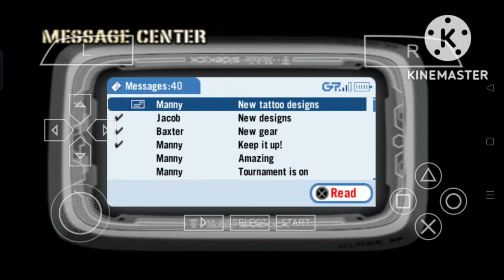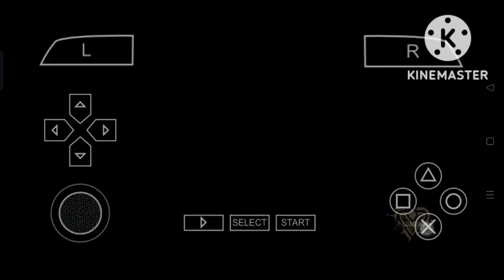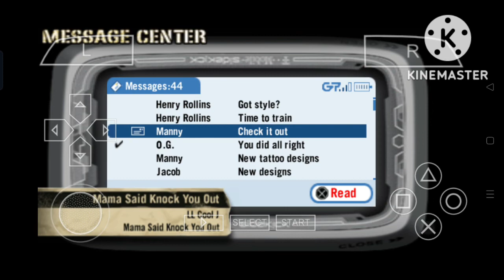Def Jam Fight For Ny The Takeover | PPSSPP | Easy Gameplay Part #12 { No Commentry }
Def Jam Fight For Ny The Takeover Android Gameplay.
The game's story is a prequel to the events of Def Jam Vendetta. However, the game uses many of the same situations and characters from Fight for NY, which is the third game in the series, chronologically. The player is still a nameless up-and-coming young street fighter brought into the world of underground street fighting after rescuing one of the game's personalities from trouble with the police. However, instead of D-Mob being freed from police custody, like in Fight for NY, it is tattoo artist Manny who is saved from corrupt police officers. Manny takes the player to gang leader O.G., who becomes his "mentor", who instructs him in how to fight to gain control of (take over) the five boroughs of New York City. Eventually, O.G. is murdered by Crow, leaving D-Mob to step in and use the player as his number one fighter. Ultimately, it is revealed that D-Mob was using the player to take over the five boroughs, controlling New York City's underground, and that he was going to leave the player to take the fall, leading the police to his exact whereabouts. After defeating D-Mob in the story's final battle, a one-on-one fight at the 125th Street Subway Station, the player decides to leave the underground fight scene for good. It is presumed that, since this is a prequel story, D-Mob recovers from the fight and, with nobody in New York to stop him, builds his empire that is seen in Vendetta.

Character creation is still the same as Fight for NY. Just like in the original, only male characters can be created. The players can create own character using the same type of police sketch-artist system. A new addition is choosing their character's home town from one of the five boroughs of New York City. From there, the game flows similarly to Fight for NY, featuring many of the same fighting arenas and shops where the players can upgrade own character's clothing, jewelry, hair, and fighting moves.

The story is no longer told through fully voiced cutscenes. For The Takeover, the story progresses through text and messages are received on their character's Sidekick.

Also, since the game uses many of the graphical assets seen in 2004's Fight for NY, it does not reflect physical changes seen in some of the celebrities featured in the game. For example, Busta Rhymes, in the role of Magic, still has his dreadlock hairstyle, which he cut in late 2005. Also, Ludacris still has his cornrow hairstyle, which he would cut in the summer of 2006.
Gameplay remains largely similar to Fight for NY, although ground combat is further enhanced. The player bases their character's fighting style from among a pool of five different fighting styles.
This channel is all about gaming and fun. SO JOIN THE RIDE AND HAVE FUN.